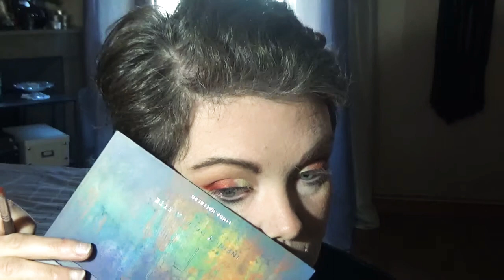Makeup pour les harmonies chaudes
Salut toi derrière ton écran aujourd'hui j'ai réalisé ce makeup  avec :

 la infinity deep palette de Linda Hallberg  et le crayon vega flash toujours de Linda Hallberg